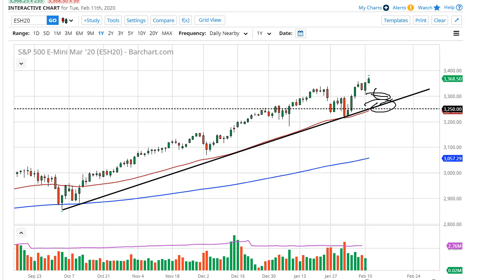S&P 500 Technical Analysis for February 12, 2020 by FXEmpire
Jerome Powell spoke in front of Congress during the trading session on Tuesday, letting the markets know that the Federal... For the full article go - S&P 500 Forecast February 12, 2020, Technical Analysis.